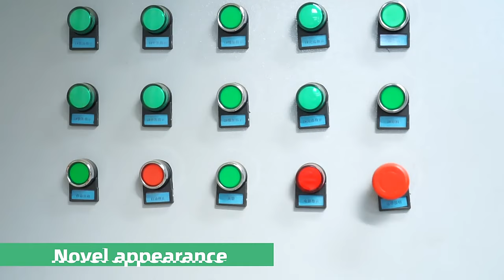Automatic packing scale - Quantitative packaging system for fertilizer production line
This packing scale is designed for quantitative packaging, It adopts the integrated structure, and has the characteristics of low scale height, compact structure, high efficiency, novel appearance, easy installation and convenient maintenance. The quantitative precision of the system is 2%.